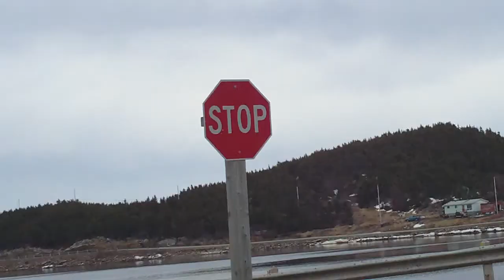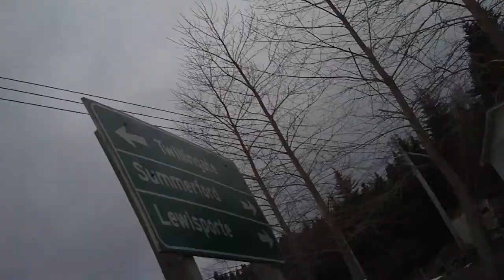Get Away!.MOV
still walking...